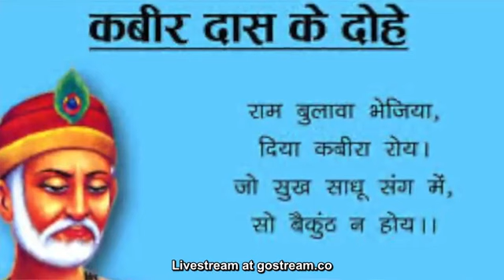बाबरी और राम मंदिर की बहुत ही महत्वपूर्ण जानकारी एडवोकेट रविंदर कुमार की ज़ुबानी।